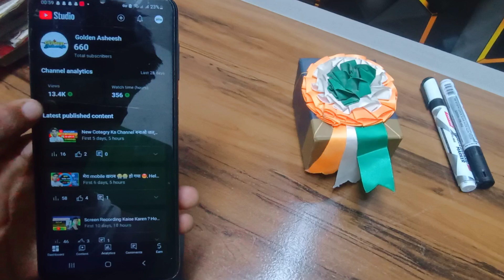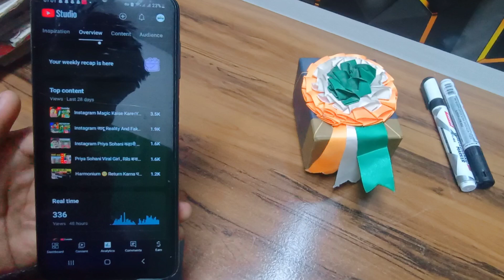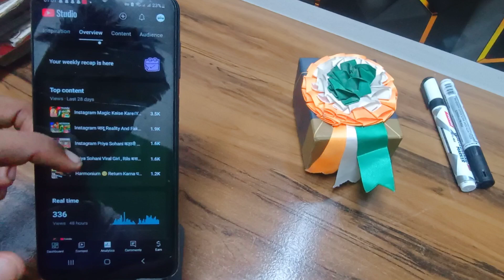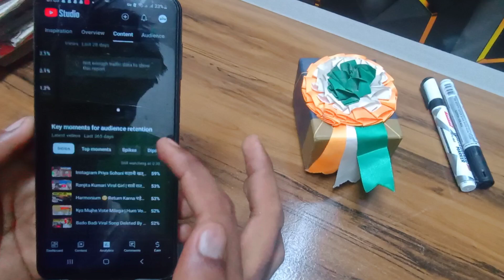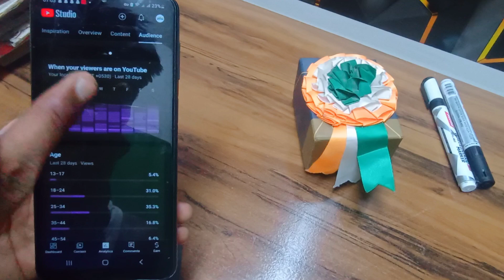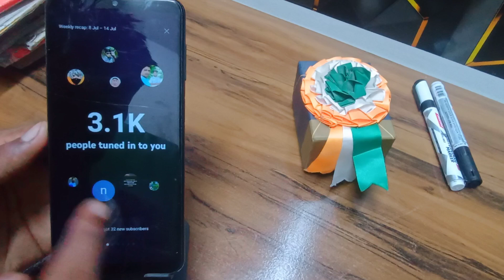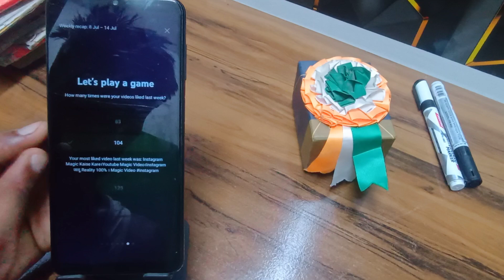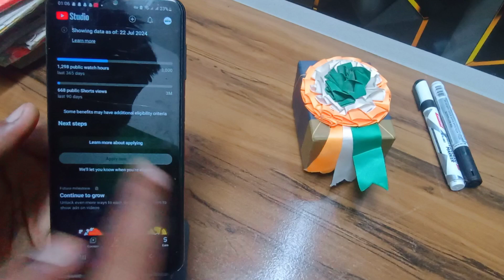How To Cheak Analytics? Yt Studio Kaise Chalaye? Yt Studio Chalna Shikho| Channel Analytics cheaking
according to this video you can learn that how can you check our YouTube channel analytics inviting studio and you can learn very easily how to use white studio application:-

how to use youtube analytics to grow youtube channel,youtube analytics update
youtube analytics tutorial for beginners
new youtube analytics,youtube analytics 2021
youtube analytics for beginners
youtube channel analytics
how to check youtube analytics of other channels
how to check analytics of youtube channel in 2024
how to check analytics of youtube channel in 2024 2i-bt9ep8kw golden asheesh
how to check youtube channel analytics
how to check other youtube channel analytics
how to see youtube channel analytics
how to see youtube channel analytics for other creators
how to check your youtube channel analytics - mz tech
how to check your youtube channel analytics pp9pj from
how to use yt studio app golden asheesh